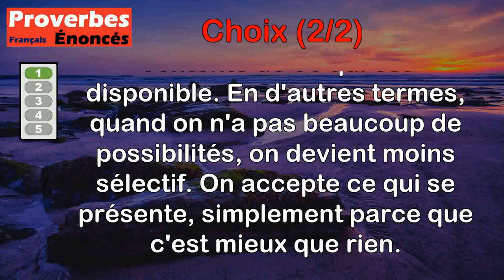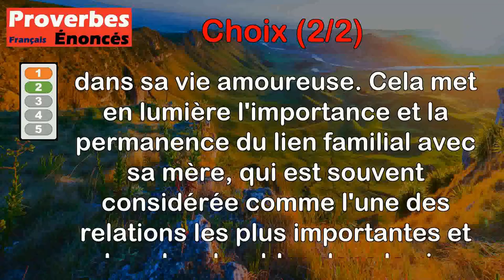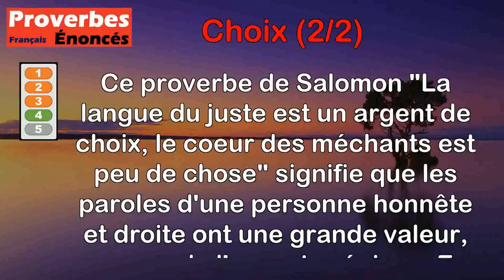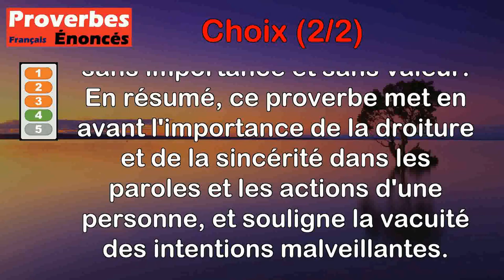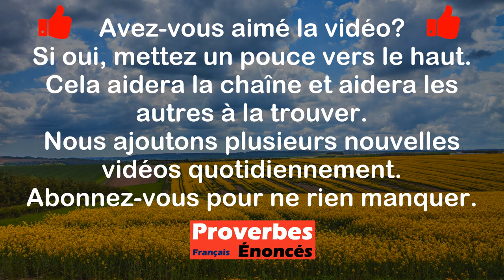Proverbes - Choix (2 de 2)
00:00 Introduction
00:07 Proverbe Français - On est peu difficile sur le choix, quand on n'est occupé que du nombre.
00:48 Proverbe Jamaïcain - Ta femme est ta femme par choix ; ta mère est ta mère pour la vie.
01:44 Proverbe Chinois - Dans le choix, il vaudrait mieux tout ignorer que tout savoir.
02:24 Proverbe Salomon - La langue du juste est un argent de choix, le coeur des méchants est peu de chose.
03:12 Proverbe Espagnol - Dans le choix d'un ami fidèle, ne regarde pas sa fortune, mais sa conduite.